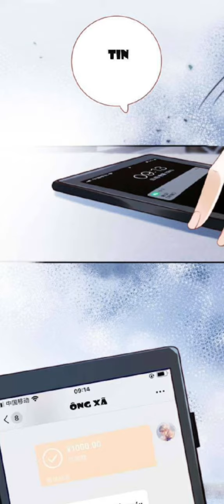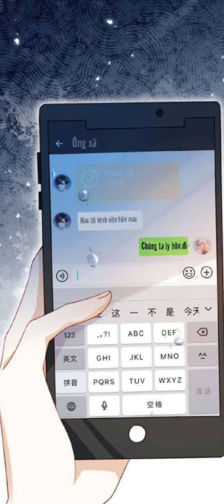thừa kế gia sản ngàn tỷ sau khi ly hôn chap 1 2